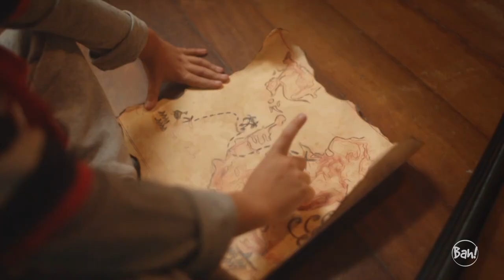Pessoas, RH, Dell, Gerdau - Paulo Amorim no Programa BahTchêPapo com Felipe Vieira - 09.09.2018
Gente da cultura, esporte, economia, política, saúde, sobre assuntos que interessam a você telespectador e ao Rio Grande do Sul. Participação especial de Guaracy Andrade com a agenda social da semana.

No programa de hoje (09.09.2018) Felipe Vieira conversa com  Paulo Amorim, consultor, coach, mentor e palestrante. Amorim foi executivo de grandes empresas como a Dell, Claro e Gerdau.

Acompanhe nos canais da NET 20 e 520, e para a região do Vale dos Sinos no 26 e 526.

O BahTchêPapo também é transmitido em tempo real pelo e exibido
nas cidades de Porto Alegre,